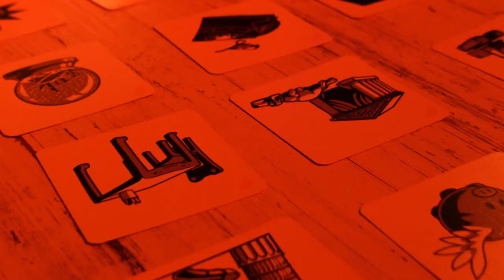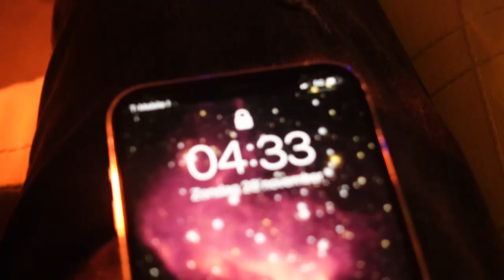MIJN NIEUWE VLOG CAMERA!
Mijn nieuwe vlog camera! De Sony ZV-1! Nu kan ik ook makkelijk vloggen :) Super leuk! Ik ging ook met wat vrineden gezellig avondje spelletjes doen. dat is ook te zien in deze vlog :)

THANKS!